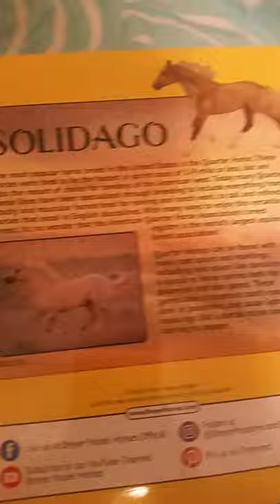breyer horse unboxing "Solidago"